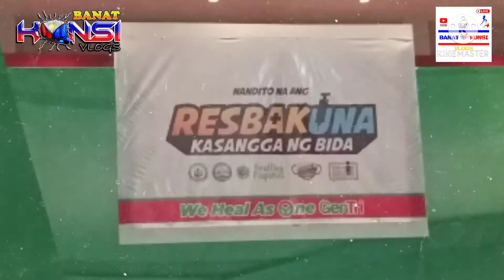Mga "PAALALA" Bago BAKUNAHAN Ng VACCINE para sa COVID-19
Keep Safe, Stay Healthy Everyone God Bless You All ❤️